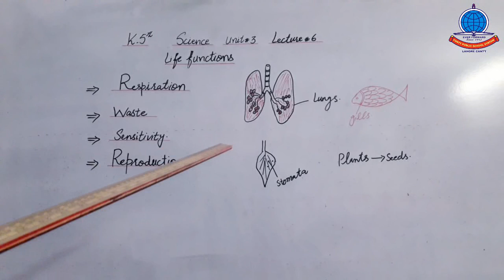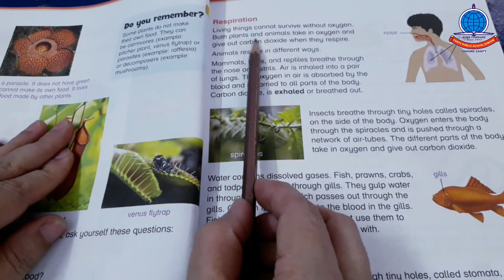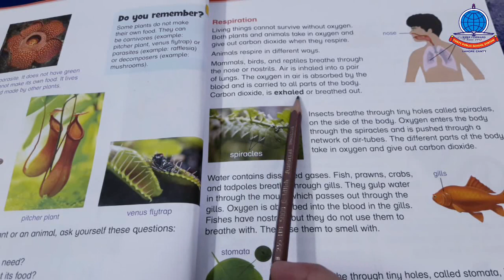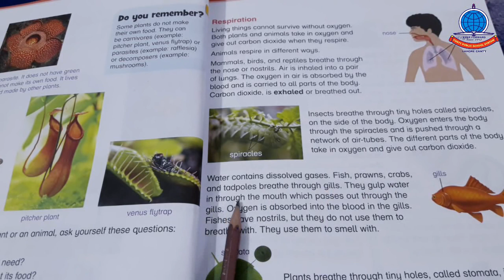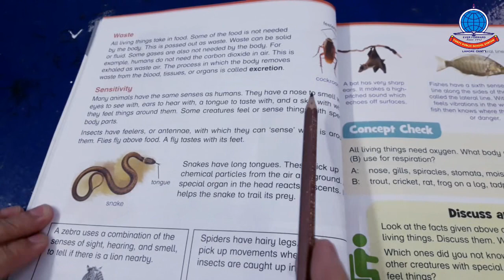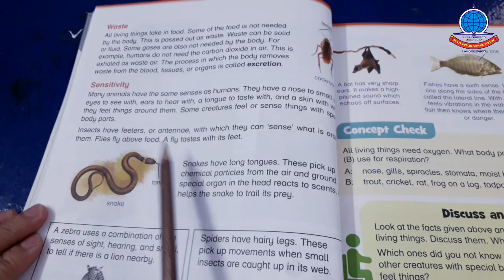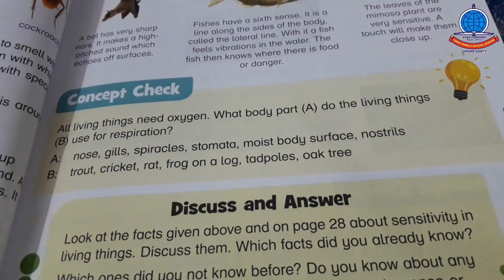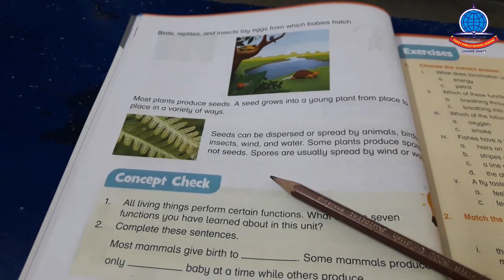k 5 Science lecture # 6 Unit # 3 Reading + Explanation Page # 27 30 + Q A 3, 4